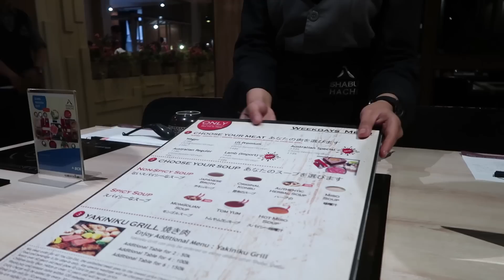MABES EP. 1 : MABOK DAGING SHABU HACHI!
Yay! ini adalah segmen makan2 aku atau juga masak2an!

Backsound:
- Song by talented